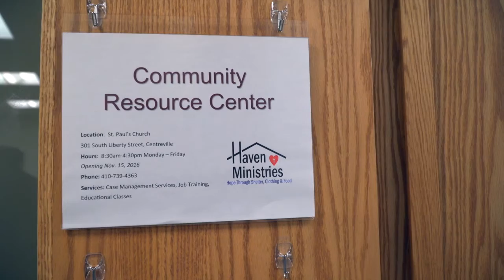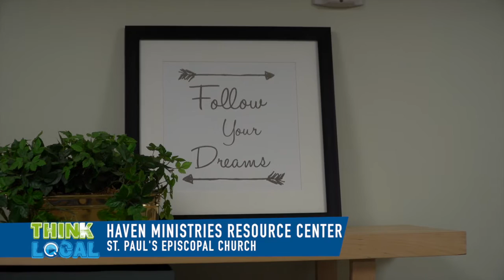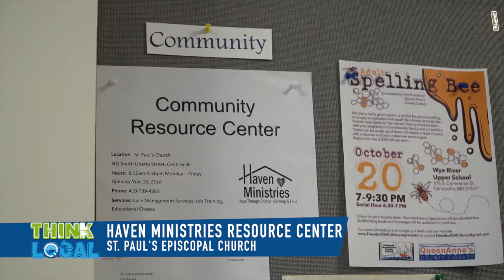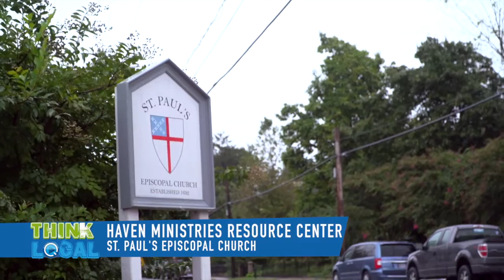Haven Ministries Community Resource Center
The new Haven Ministries Community Resource Center is located in the basement of St. Paul's Episcopal Church in Centreville! It will be offering a wide range of services to the community beginning on November 15th!